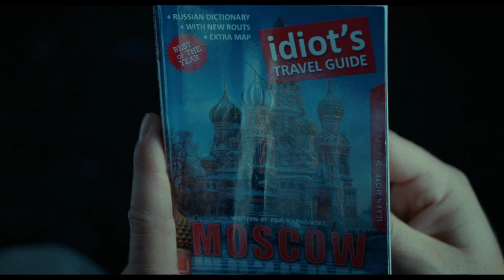Stirb langsam - Ein guter Tag zum Sterben - Full Trailer (Deutsch | German) | HD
Offizieller Deutscher HD-Trailer zu Stirb langsam - Ein guter Tag zum Sterben